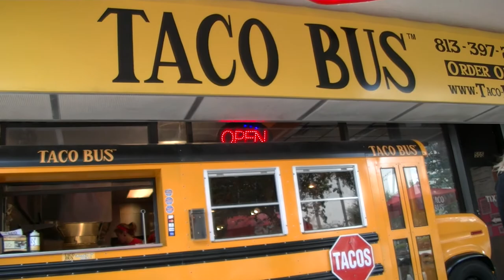Nie dałem rady amerykańskim porcjom w Meksykańskiej Restauracji!!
Będąc w USA często korzystałem z miejscowych restauracji. Porcje w tej miejscowej knajpce były przeolbrzymie, a jednocześnie smaczne. Teraz już wiem, dlaczego amerykanie borykają się z nadwagą oraz innym związanymi z tym problemami. Ta meksykańska restauracja naprawdę serwuje pyszne jedzenie, ale w ilościach trudnych do skonsumowania przez przeciętnego polaka.

Taco Bus - Downtown Tampa
3,266 opinii z Google
$ · Restauracja
Adres: 505 N Franklin St, Tampa, FL 33602, Stany Zjednoczone